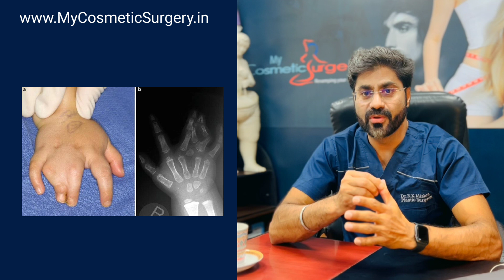Sydactyly and Condactyly - Fused Fingers & Extra Fingers Correction Surgery